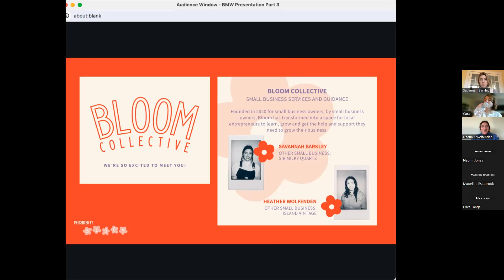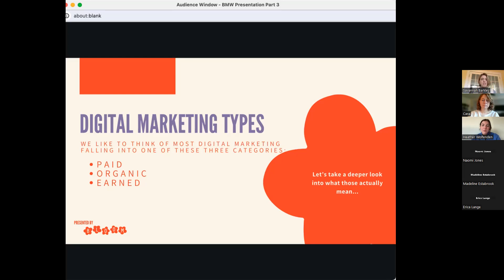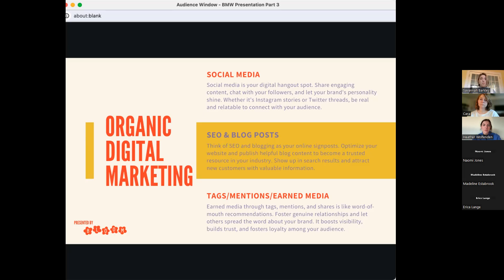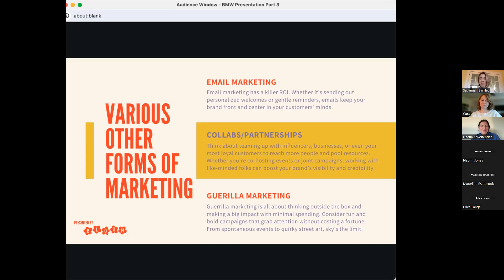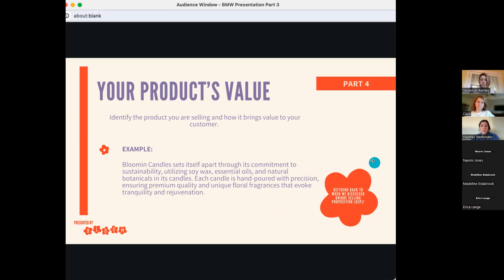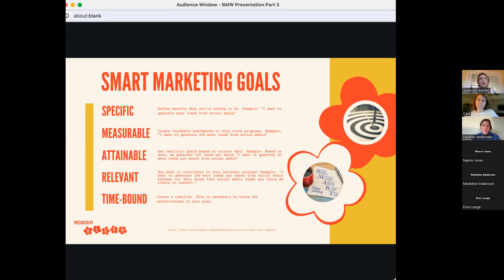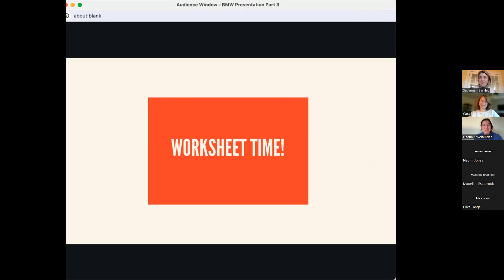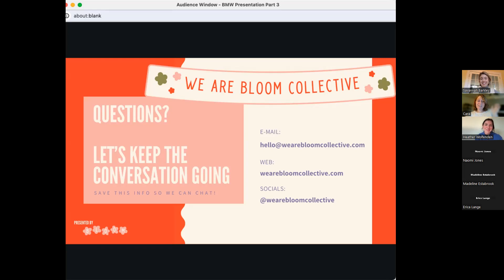Part 3: Developing & Implementing a Marketing Strategy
~ Introduce marketing strategies (paid vs. organic).
~ Provide an overview of various marketing channels.
~ Stress the importance of social media marketing.
~ Actively work on creating your personalized marketing plan.

About The Series:
From gaining a deep understanding of your audience to crafting your unique brand story and diving into savvy marketing techniques, each session building upon the last. Your takeaway from the final workshop? A custom-designed, personalized marketing plan created and developed by you!